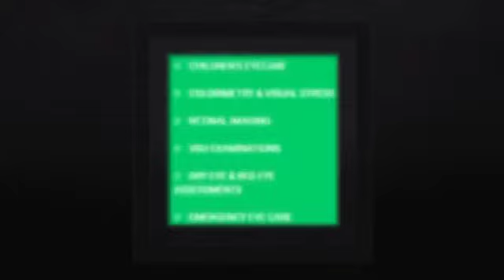RAY-BAN GLASSES UK RAY BAN GLASSES UK OPTICIANS LONDON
RAY-BAN GLASSES UK RAY BAN GLASSES UK